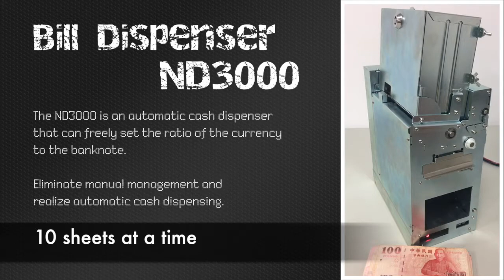Professional Technology, Quality Guarantee, TOP Vending Machine Electronic Bill Dispenser ND3000 I